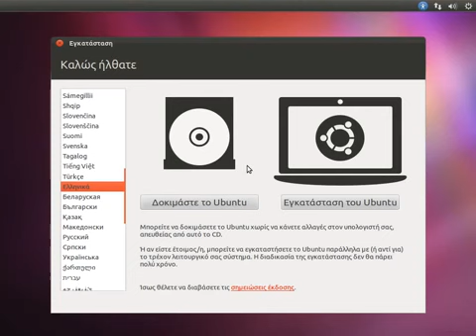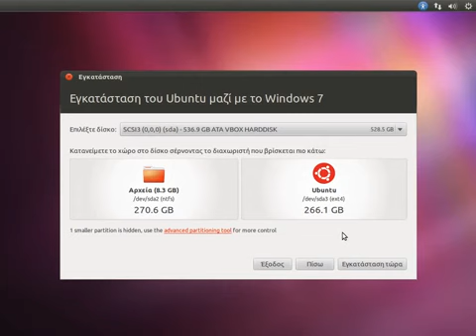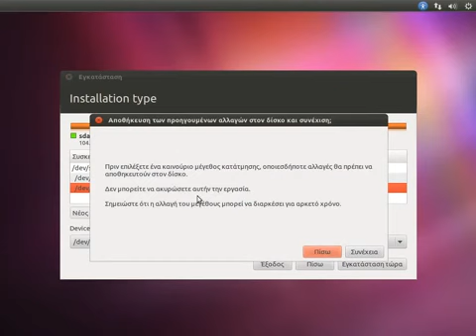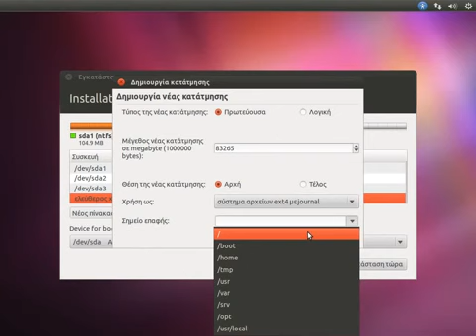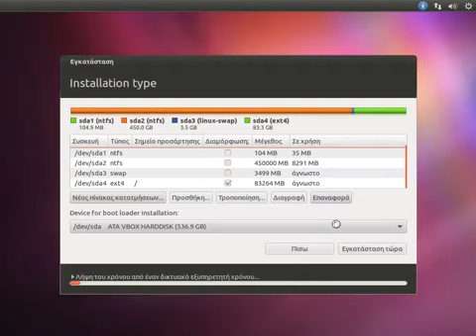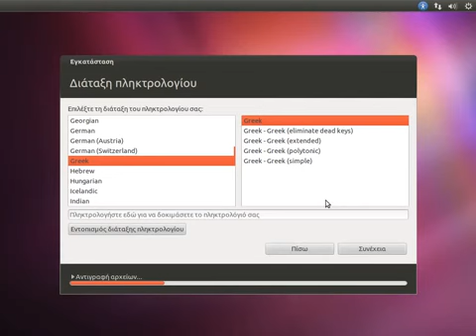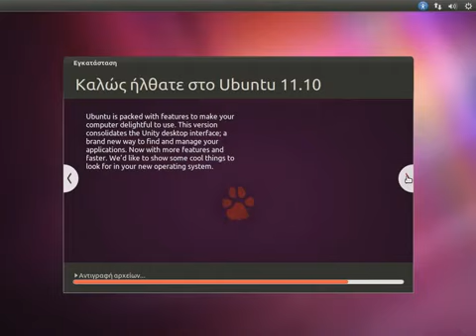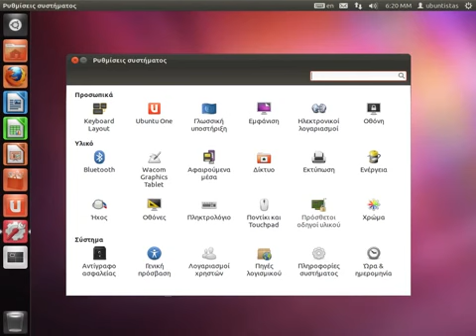Εγκατάσταση του Ubuntu 11 10